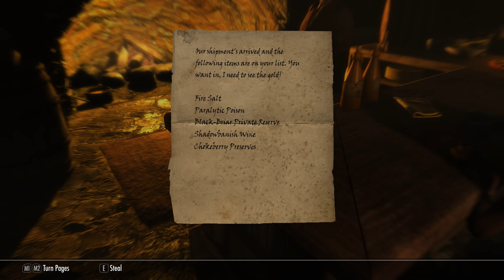SKYRIM - Special Edition #38 : Mercer's House